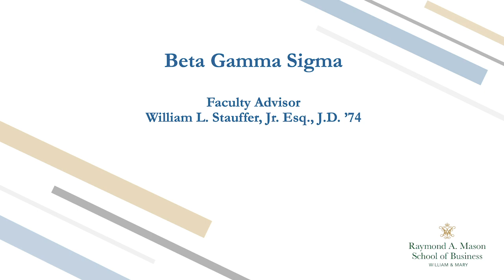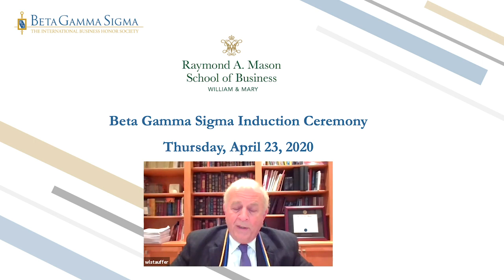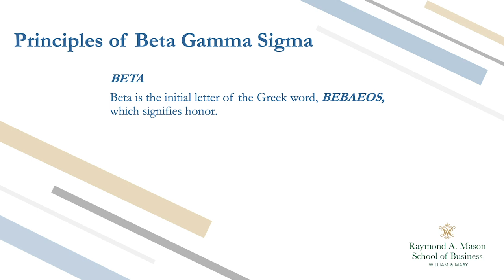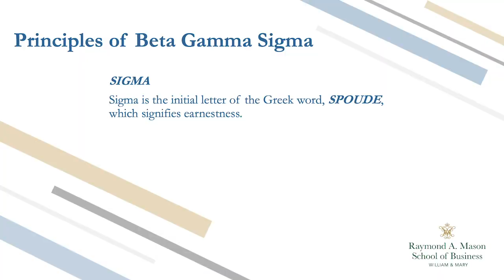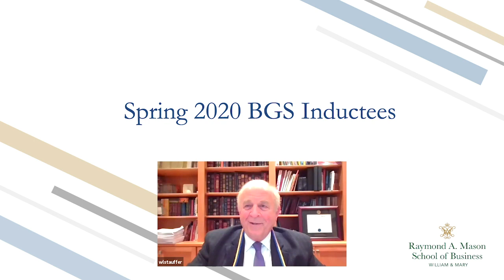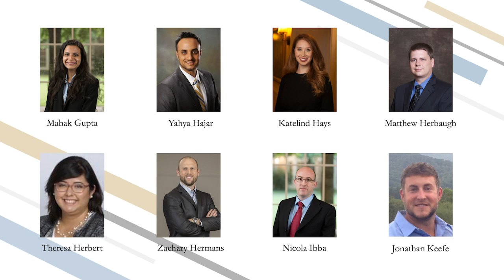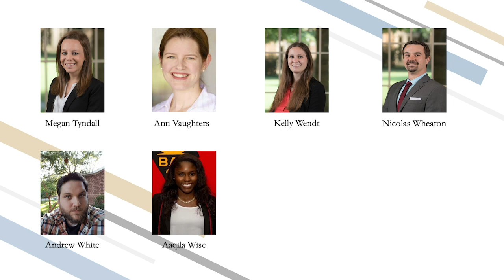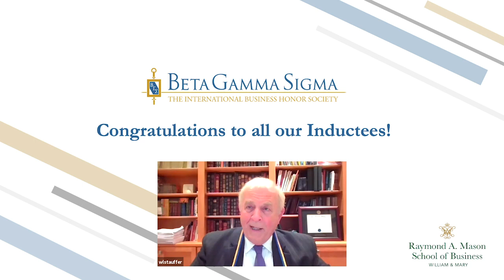2020 Beta Gamma Sigma Induction Ceremony